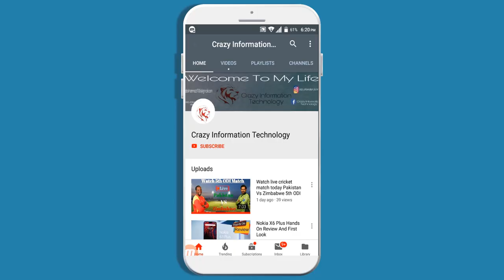Samsung Galaxy A8s: Official Trailer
The best midranger is back! Introducing the all new Samsung Galaxy A8s. No notch. Radically new cameras with Portrait Lighting. Fast wireless charging, and an incredible display. Meet your power phone.
SPECS : 6,3" Amoled FHD+ Display, Exynos 7890 chip, triple 13,16 and 12MP camera with advanced portrait mode and 5x optical zoom, all day battery and Android 9.0 Pie out of the box.

here you get all the video related to technology or sometime
about me so if u have problem in any kind of technology or yoou know
and if u have any problem ask me in comment section below Thanks.

Thanx